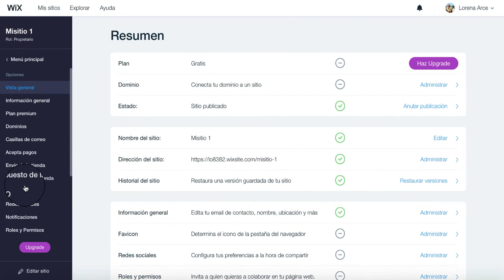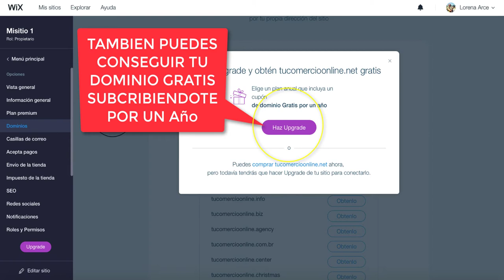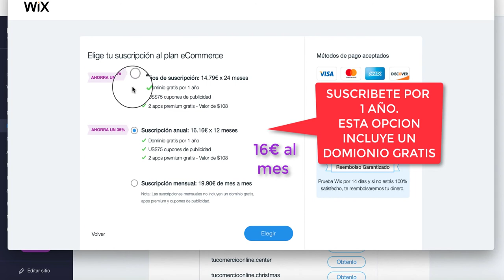CONSIGUE UN DOMINIO PARA TU COMERCIO ONLINE